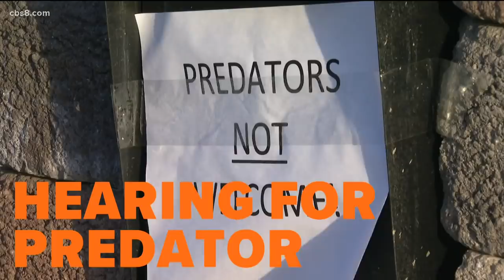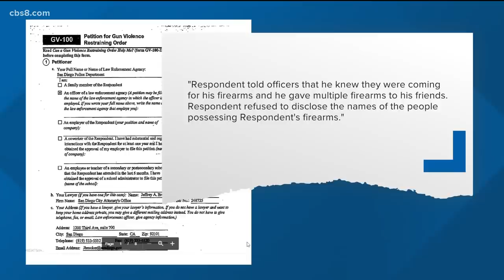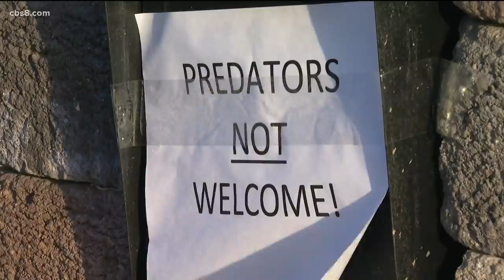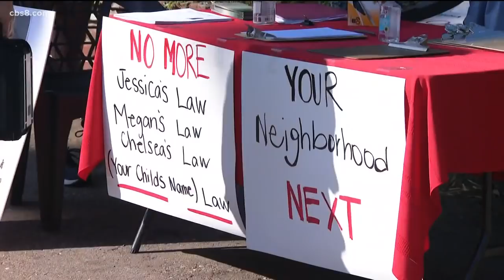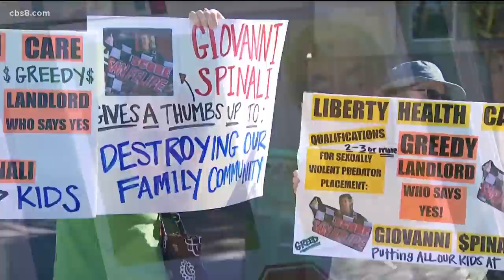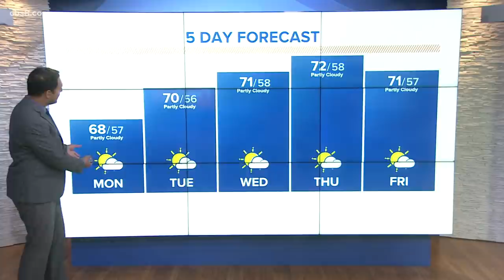San Diego top stories on Monday, May 10, 2021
Top headlines in San Diego, California on Monday.